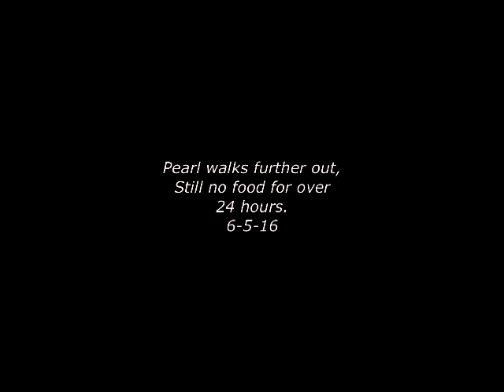Pearl walks further out, 24 hours with no food Dottie! 6-5-16